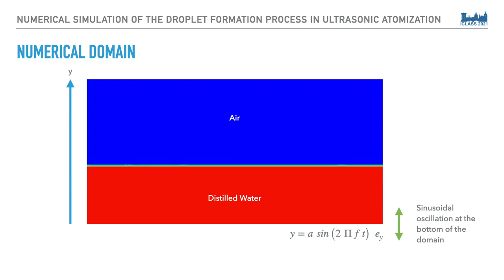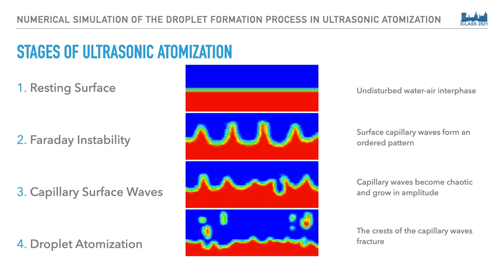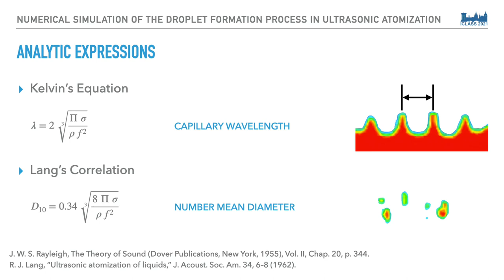ICLASS 2021 Gallery of Atomization and Sprays - 4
Title: Numerical Simulation of the Droplet Formation Process in Ultrasonic
 Atomization
Authors: José Eduardo Ramírez, Ruben Carlos Esquivel, William Vicente, Milton Carlos Álvarez

Video created by the authors and submitted & accepted for the Gallery of Atomization and Sprays, presented at ICLASS 2021: 15th International Conference for Atomization and Spray Systems. The conference was hosted by the University of Edinburgh, August 30 - Sept 2, 2021.